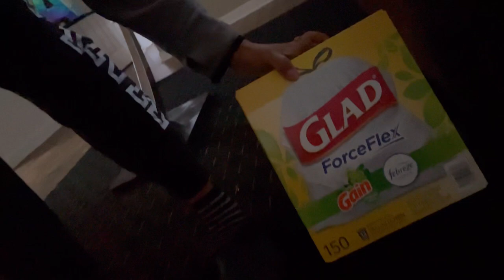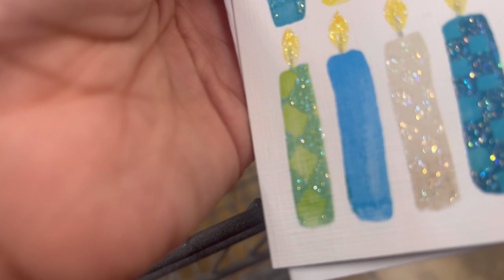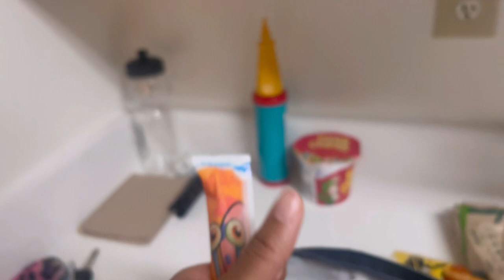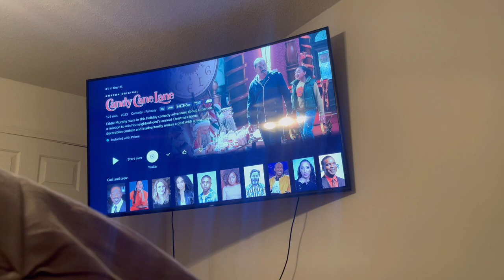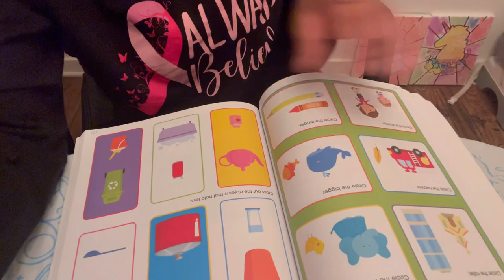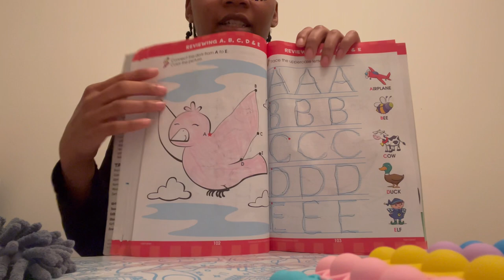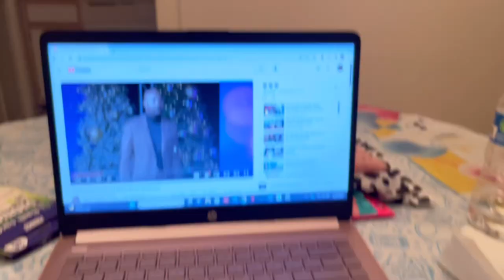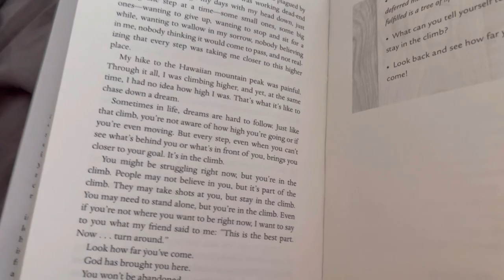*realistic* random days in my life🙃 it could all be so simple but I'm a mom & everyone has bad days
Hey sweet tees, 😌 welcome back to another vlog. In today's vlog I'll share random days in my life as a mom.. first vlog of the new year.. this vlog and upcoming vlogs will be never before seen content from over the years... so look forward to that! Anyways I love each and everyone of you. I hope you enjoy my video. Peace & Love ✌🏽❤️‍🔥

Laughter helps bring balance to a stressful situation.
-Kala Stevenson

Thanks so much for following & supporting my life journey. ( I love reading your comments, they make me smile 😁🍀)

I can be changed by what happens to me. But I refuse to be reduced by it.” – Maya Angelou

♻️Previous video: Christmas Day vlog ♡ opening gifts, what they got for Christmas, they got everything they wanted ❤️
♡ How to c o n t a c t :
— iLove my sweettees 🍯
🤩 thanx so much for 28k supporters 🤩
🍀Sub Count: 28, 450🍀